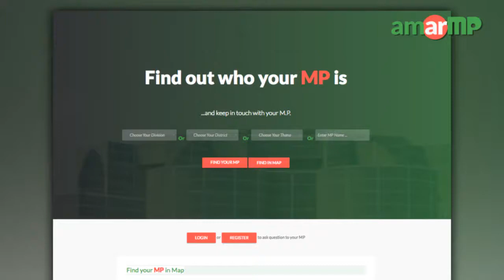Mir Mushtaque Ahmed Robi MP replied at AmarMP.com regarding Satkhira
আমার এমপি ডটকম’এ নাগরিকের প্রশ্নের উত্তর দিলেন এমপি মীর মোস্তাক আহমেদ রবি। সাতক্ষীরার নাগরিক মো. আব্দুল্লাহর করা এক প্রশ্নের জবাবে সাতক্ষীরা সরকারি কলেজটি বিশ্ববিদ্যালয় এবং সাতক্ষীরা পৌরসভায় একটি আধুনিক পৌর অডিটোরিয়াম করতে প্রয়োজনীয় ব্যবস্থা নিবেন বলে জানালেন সাতক্ষীরা ০২ আসনের সংসদ সদস্য মুক্তিযোদ্ধা মীর মোস্তাক আহমেদ রবি। শনিবার (১৩ মে) এমপি মোস্তাক আহমেদের কাছ থেকে উত্তর সংগ্রহের প্রক্রিয়াটি সমন্বয় করেছেন আমার এমপি ডট কমের এ্যাম্বাসেডর মোঃ আব্দুর রহমান।